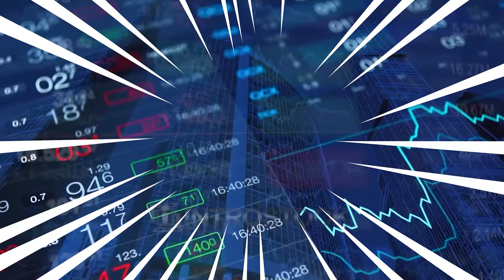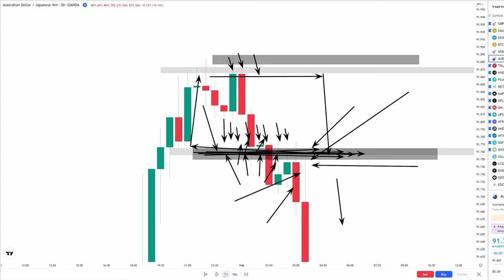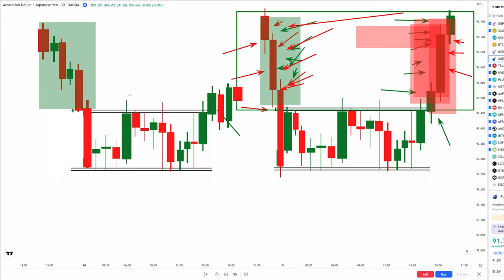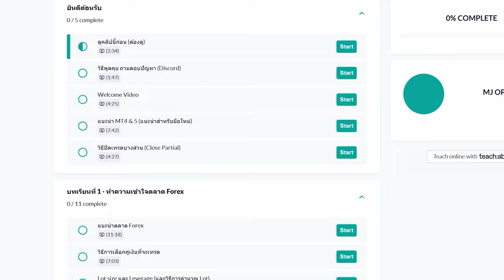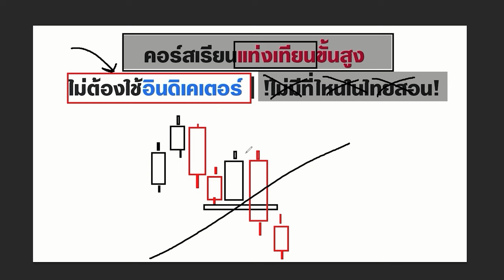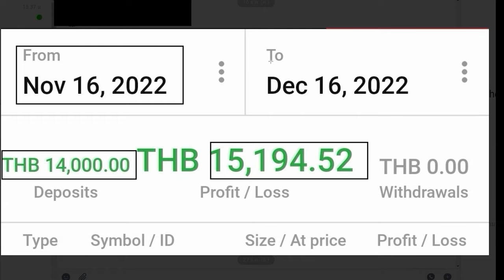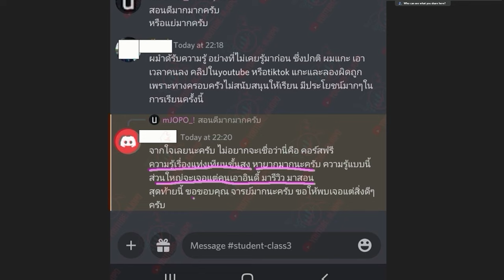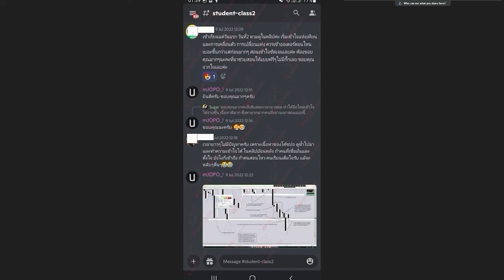ถ้ายังใหม่กับตลาด Forex | ก็ต้องท่าเทรดนี้แหละครับ (ท่า Breakout แต่ ไม่เหมือนที่เคยเรียนมาแน่นอน)